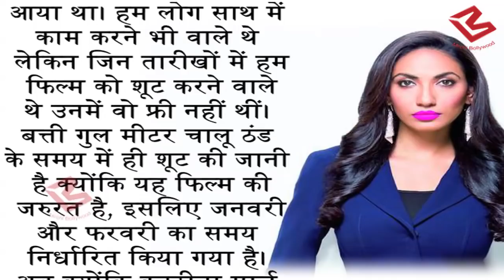Shahid र Katrina के Fans के लिए बुरी खबर, Kat ने किया इस फिल्म को NO.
Katrina Kaif has walked out of Shahid Kapoor starrer Batti Gul Meter Chalu. As the actress is busy shooting for Aanand L Rai’s untitled film with Shah Rukh Khan and Aamir Khan starrer Thugs Of Hindostan, her tight schedule seems to be the reason for her to back out of the project.